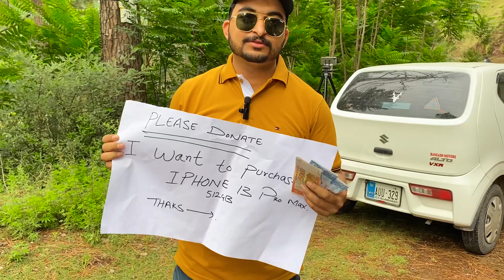Dhani Waterfall 4K | Kashmir 2nd Vlog | highest waterfall of neelum valley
Dhani Waterfall also known as Dhani Noseri Waterfall is located in Neelum Valley, Muzaffarabad District of Azad Kashmir in Pakistan.
Dhani Waterfall also known as Dhani Noseri Waterfall is located in Neelum Valley, Muzaffarabad District of Azad Kashmir in Pakistan.[4][5][6] It is 38 kilometres (24 mi) from Muzaffarabad District.[7] It is the highest waterfall in Neelum Valley.[8]
See also

    Neelum Valley
    List of waterfalls in Pakistan

References

"Dhani Waterfall on Maps". Google Maps. Retrieved 30 July 2018.
"Elevation of Waterfall". Elevation.maplogs.com. Retrieved 11 June 2018.
"Height of Dhani Waterfall". Retrieved 11 June 2018.
"Known as Dhani Noseri Waterfall". Retrieved 11 June 2018.
"Dhani Waterfall". Retrieved 10 June 2018.
"Located in Neelum Valley". wowreads.com. Archived from the original on 14 July 2020. Retrieved 11 June 2018.
"Distance from Muzaffarabad District". Google Maps. Retrieved 10 June 2018.

    "Highest Waterfall in Neelum Valley". Thetourist.pk. Retrieved 11 June 2018.

Stub icon

This Pakistan location article is a stub

Likee ID: Mister.UJ

Beautiful Waterfalls of Azad Kashmir | Kashmir Watefrall | Dhani Waterfall | Kutton Waterfall |Guide
DHANI WATERFALL | largest waterfall | highest waterfall of neelum valley azad kashmir |
Dhani Waterfall Neelum Valley Vlog Ep-02| Kashmir Valley Series| Dhani Aerial View 4k@Maas Explorer

Top 10 Places to Visit in Azad Kashmir | Pakistan - Urdu/Hindi
SONMARG 2022 - Another beautiful destination | Kheer Bhawani temple | Explorer Shibaji in Kashmir

Neelum Valley, Azad Kashmir, Sharda, Kel, Arang Kel, Taobat travel documentary Urdu travel vlog

Traveling Kashmir a Paradise Neelum Valley Road Trip Pakistan
Jammu And Kashmir full view Kashmir Tourism Top Videos

Jammu and Kashmir is a region administered by India as a union territory and consisting of the southern portion of the larger Kashmir region, which has been the subject of a dispute between India and Pakistan since 1947, and between India and China since 1962.